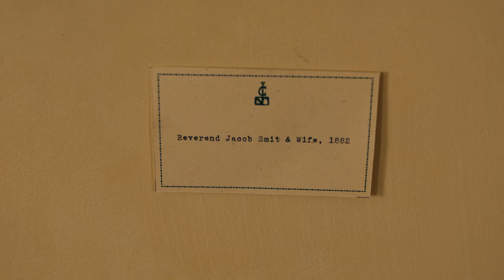History of house | Amanda Seyfried - Things Heard & Seen (2021)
DETAILS:
Things Heard & Seen (2021) Netflix
Things Heard and Seen is a 2021 American horror thriller film written and directed by Shari Springer Berman and Robert Pulcini, based on the novel All Things Cease to Appear by Elizabeth Brundage.
It stars Amanda Seyfried and James Norton with Natalia Dyer, Rhea Seehorn, Karen Allen, Alex Neustaedter and F. Murray Abraham